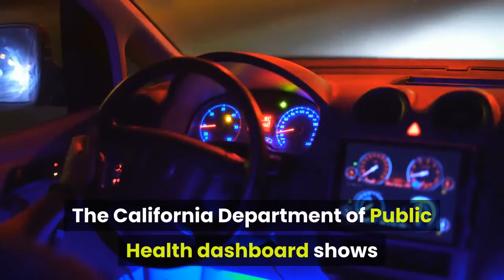Coronavirus state tracker Los Angeles County accounts for 50% of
Of California’s 58 counties, Los Angeles County accounts for 50% of the coronavirus-related deaths with 4, 701 out of 9, 491 estimated deaths in the state since testing began in March. Riverside County has the second-highest number of total deaths at 737. The California Department of Public Health dashboard shows that there have been 1, 694 deaths in the state in the last 14 days, 597 of those deaths were in Los Angeles County which amounts to 35% of the deaths in 14 days. Nineteen of California’s 58 counties on the governor’s monitoring list include all Southern California counties. Hospitalizations across the state have declined by 9. 4% in the last 14 days with 7, 629 people hospitalized and 2, 069 in ICUs. According to Southern California News Group estimates and research of all 58 county COVID-19 dashboards, there were 7, 528 new cases and 99 new deaths reported Monday. The state’s number of total cases is at least 518, 640 and total deaths 9, 491, according to unofficial counts from county websites.